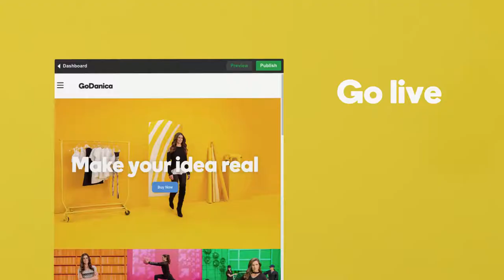SBO33 PRESENT MODEL Showcase your business online like Danica Patrick GoDaddy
PAY TO THE NEXT FOUNDATION, SOCIETY WEB COCOONING, COCOONING CLUB AND COCOONING CITY, CONCEPT MIS-À-JOURS 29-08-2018
THE ONLY ONE
100% BULLET PROOF AND SECURE
SOLUTION FOR TRANSACTIONS BETWEEN
INVESTOR, SELLER AND BUYER

À PROPOS DE LA FONDATION PAYEZ AU SUIVANT,

LA FONDATION PAYEZ AU SUIVANT, EST UN RÉSEAUX-PAIR-AIDANT, AFIN DE PERMETTRE ET DE DONNER UNE CHANCE ULTIME

À L’ÊTRE HUMAIN DE SE RÉALISER À TRAVERS UN RÉSEAUX DE PERSONNES SUPPORT AYANT VÉÇU LES MÊME DIFFICULTÉS ET AFFINITÉ

QUE NOUS, AVOIR UN PARRAIN, UNE TIERCE-PARTIE QUI NOUS APPUIE MÊME SI NOUS AVONS FAIS DES ERREURS,

À CONDITION DE VOULOIR S’AIDER.

ARRIVER À LA FIN DU PROGRAMMES D’AIDES AVEC SUCCÈS PAR LA SUITE,

AFIN DE PERPÉTRER LE MOUVEMENT DE SPIRALE DE ROUE SANS FIN, VOUS PAYEZ AUX SUIVANTS, (1 X 2) BASER FILM

VOUS REMETTEZ SE QUE VOUS AVEZ REÇU À DEUX AUTRES INDIVIDUS QUE VOUS PARRAINNEZ ET AIDEZ À SE RÉALISER

?? TO ?? – (Y) EYES-TO-EYES-FINGER-PRINT ?? TO ?? – (Y) TM

ABOUT THE PAY TO THE NEXT FOUNDATION – PAY IT FORWARD, FOUNDATION PAY THE FOLLOWING IS A PAIR-NETWORKS-CAREGIVER TO ALLOW AND GIVE A CHANCE ULTIMATE THE HUMAN BEING TO ACHIEVE THROUGH SUPPORT PEOPLE WITH THE SAME NETWORK LIVED CHALLENGES AND AFFINITY WE, HAVE A SPONSOR, THIRD-PARTY SUPPORTS WE EVEN IF WE MAKE MISTAKES, WANT TO HELP CONDITION. TO REACH THE END OF AID PROGRAMS SUCCESSFULLY THEREAFTER TO PERPETRATE SPIRAL MOVEMENT WHEEL END WITHOUT YOU PAY IT FORWARD,

YOU GIVE TO THAT YOU HAVE RECEIVED TWO OTHER INDIVIDUAL YOU PARRAINNEZ AND HELP TO ACHIEVE ?? TO ?? – (Y) EYES-TO-EYES-FINGER-PRINT ?? TO ?? – (Y) TM

JUST LIKE I'M LIVING WITH THE SOUND OF MY MUSIC
 MY STATEMENT, COMMITMENT AND LEGACY FOREVER: NEVER INVEST IN WALL STREET…
WHEN MAIN STREET WILL CROSS WALL STREET
 THE WORLD WILL BE FREE
 YES CHEER I DRINK TO THAT
 IT'S THE REAL TIME THAN EVER FOR THE REAL
 INTERNET GOLD RUSH
 VIVA ''X'' GENERATION
 FOR THE FIRST TIME
 IN THE HISTORY
 WE GOING
 TO CHANGE THE
 WORLD
 ONE BY ONE
 T.OGETHER E.VERY
 ONE
 A.CHEIVE M.ORE
 T.E.A.M.

MERCI

PRODUCTION

Création Yvanka Concept,

CopyRight & Web Desing

Yvanka Guertin

President & C.E.O.

COMMITMENT / ENGAGEMENT / COMPROMISO

CREATE ONE / CRÉER UN / CREAR UNO

ONE T.E.A.M., ONE DREAM, ONE VISION,

ONE MISSION, ONE PASSION

ONE MIND ONLINE / UN ESPRIT EN LIGNE /

UNA MENTE EN LÍNEA

©*X*(1%)*©*©*©*©*©*©*©*©*©*©*